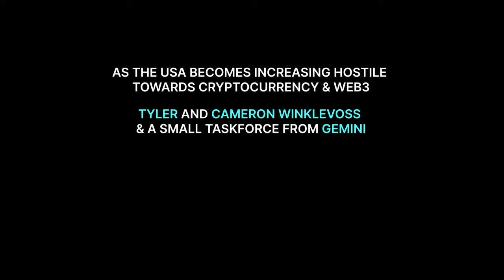Chapter 1: London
Follow along as the Gemini team embarks on a global odyssey to meet with financial regulators, lawmakers, customers, and media across five cities and two continents to tell our story and bring a secure crypto onramp to millions worldwide.